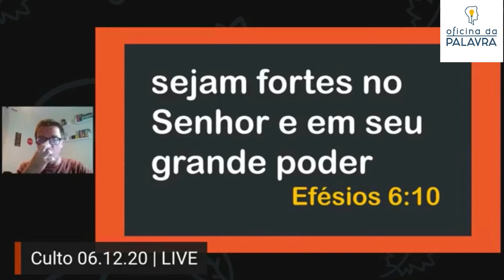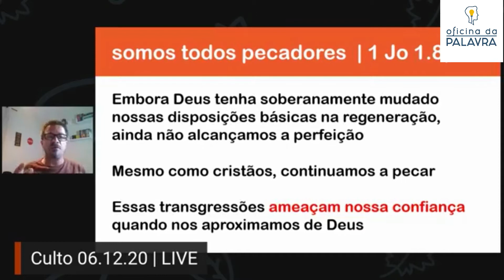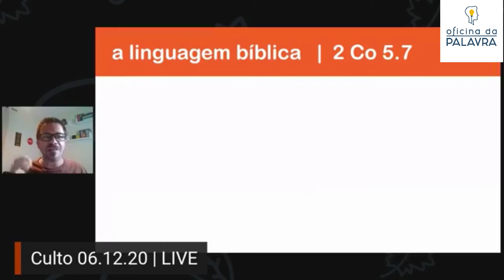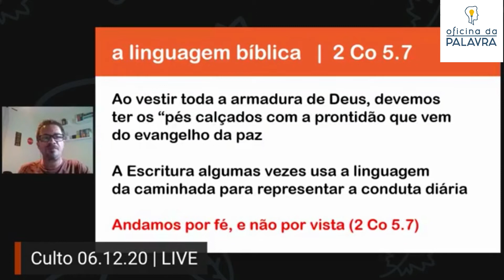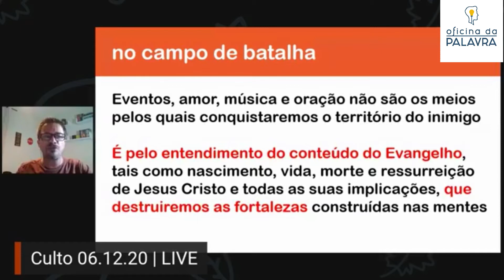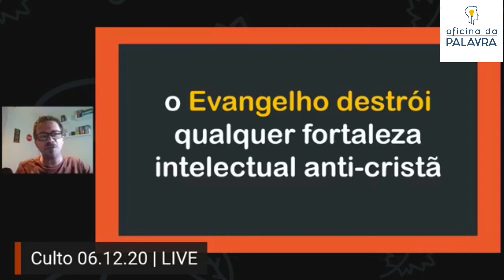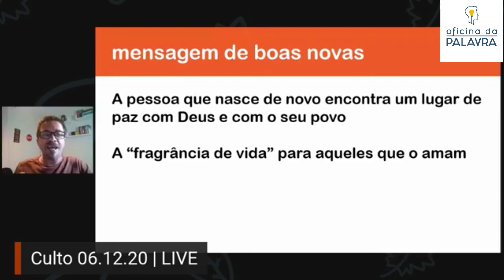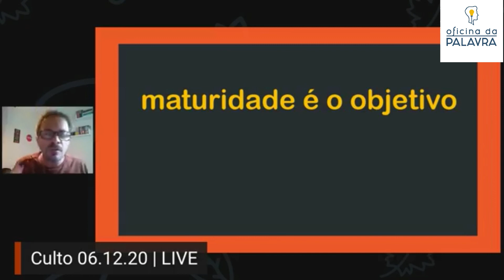#5 O Evangelho da paz (Efésios 6.15)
Dizer que nossa luta é uma luta espiritual não faz dela uma luta mística –– uma que consiste de espadas invisíveis, escudos e setas. Ao dizer que temos armas com “poder divino”, Paulo se refere à capacidade dada por Deus para “destruímos argumentos e toda pretensão que se levanta contra o conhecimento de Deus, e levarmos cativo todo pensamento, para torná-lo obediente a Cristo”. Não pensemos, como alguns tendem a fazer, que por “espiritual” nos referimos a algo místico ao invés de intelectual, pois é a mente e o intelecto que trata com coisas espirituais.